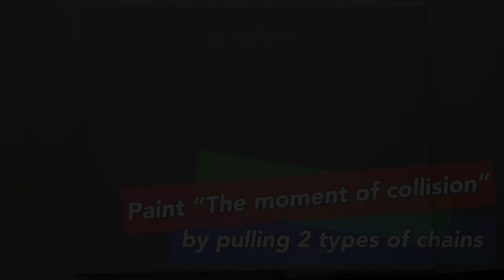#018｜Paint "The moment of collision"｜Acrylic painting by pulling 2 types of chains｜두 가지 체인으로 놀라운 그림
Today I met one of my friends after a very long time.
I have had conversations on a number of topics including "Cultural conflict".
When I came home, I wanted to paint on the subject of things like "conflict", "collision", "shock."
I thought that there are the beater, the beaten and the shock-absorber in the world of shock.
However I considered the double shock-absorbers, because I really love peace.
This time, 2 different types of chains were used to paint.

It is the weekend soon.
Stay safe and have a good time!